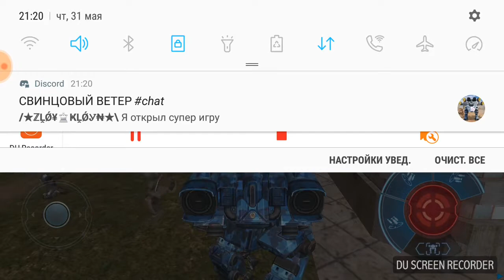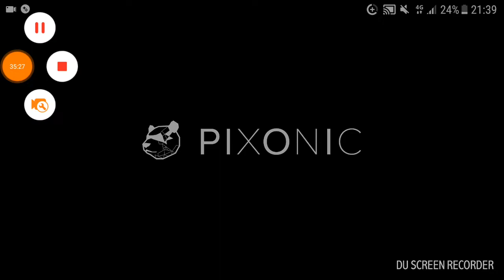#1 Тест робота Fury на разных сборках.